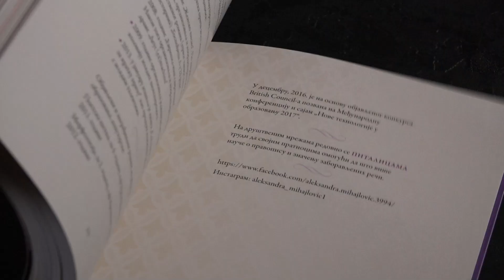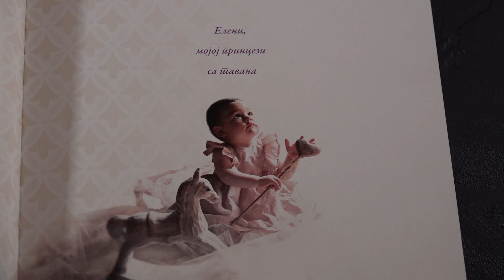Umetnički puls Pančeva: Književni i prosvetni put Pančevke Aleksandre Mihajlović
Aleksandra Mihajlović je profesorka srpskog jezika u pančevačkoj gimnaziji, književnica, doktorka nauka, supruga, majka i baka.
Njena povezanost sa Gimnazijom "Uroš Predić" nije samo profesionalna, već i emotivna.